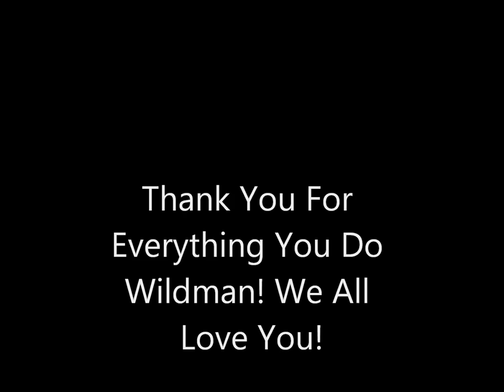Coal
Song Aint No easy way out by Black Rebel Motorcycle club.
Theme song from the television show on Spike TV called Coal.
made for a friend.